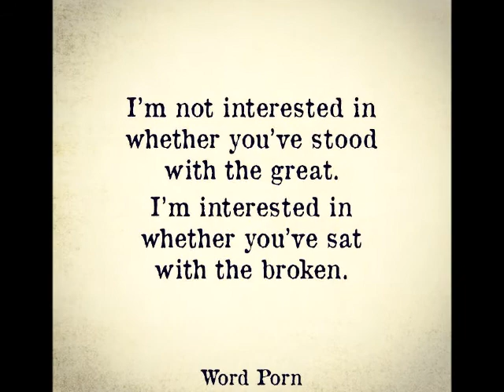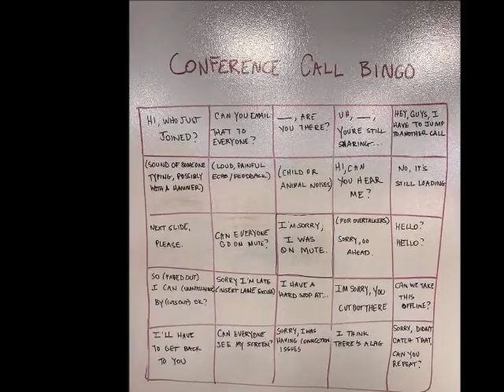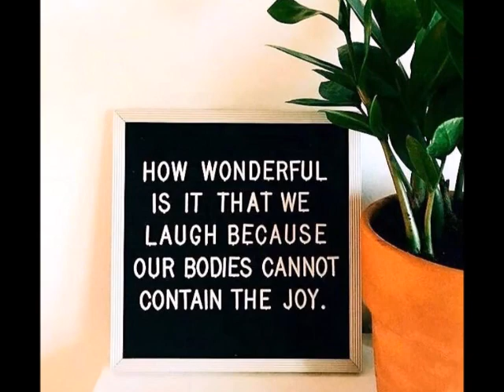DR N and Ms McB mp4 final